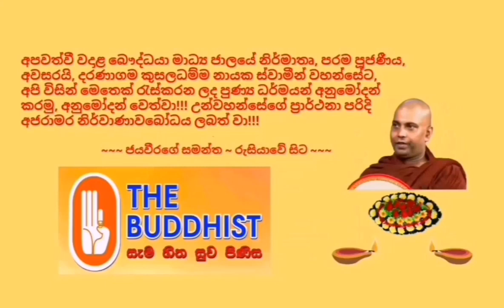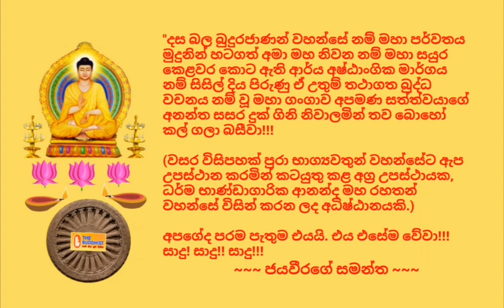Ven Ududumbara Vijayakiththi Thero - 2018.08.09 - 03.00 උඩුදුම්බර විජයකිත්ති හිමි THE BUDDHIST RADIO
අද, 2018 නිකිණි මස 09 දින (බ්‍රහස්පතින්දා) ශ්‍රී ලංකා වේලාවෙන් අලුයම 03.00 ට පමණ "බෞද්ධයා ගුවන්විදුලිය" ඔස්සේ විකාශනය කරන ලද ධර්මානුශාසනාව පවත්වා වදාළේ,​ මිනුවන්ගොඩ, පත්තඩුවන භික්ෂු ආයතනාධිකාරී, අවසරයි, උඩුදුම්බර විජයකිත්ති ස්වාමින් වහන්සේ විසිනි.

තුන්ලෝකාග්‍රවූ, භාග්‍යවත් වූ, අර්හත් වූ, දස බලධාරී, සුගත තථාගත සම්මා සම්බුදු රජාණන් වහන්සේ විසින් දේශනා කොට වදාළ, උතුම් ධර්මස්කන්ධයන් ඇසුරින් සාරිපුත්ත මහරහතන් වහන්සේ විසින් දේශිත, සූත්‍ර පිටකයේ, අඞ්‌ගුත්‌තර නිකායේ,  "දුතිය ආඝාතපටිවිනය සූත්‍ර දේශනාව" මාතෘකා කරගනිමින් "තරහ, ක්‍රෝධය දුරුකර ගතහැකි ආකාරය පිළිබඳව" මනාව විග්‍රහ කරමින් පවත්වන ලද ඒ උතුම් ධර්මානුශාසනාව අසා ඒ අනුව සිත් මෙහෙයවමින් මෙලොවින් පරළොවට ගෙනයන මිණිමුතු රැස්කරගන්නට ධර්මයට සමීප (උපාසක) ඔබ අප්‍රමාදී වේවා!!!

අපගේ වන්දනීය දේශකයාණන් වහන්සේටත්, අපවත්වී වදාළ බෞද්ධයා මාධ්‍ය ජාලයේ නිර්මාතෘ, අපගේ කළ්‍යාණ මිත්‍ර, අවසරයි, දරණාගම කුසලධම්ම නායක ස්වාමීන් වහන්සේටත්, බෞද්ධයා මාධ්‍ය ජාලයේ හා බාහිර වශයෙන් නන් අයුරින් දායකත්වය සැපයූ සැමටත්, පින් කැමති සියළුදෙනාටත් මේ උතුම් ධර්ම දානමය පින් අත්වේවා!!!

ජයවීරගේ සමන්ත
රුසියාවේ සිට